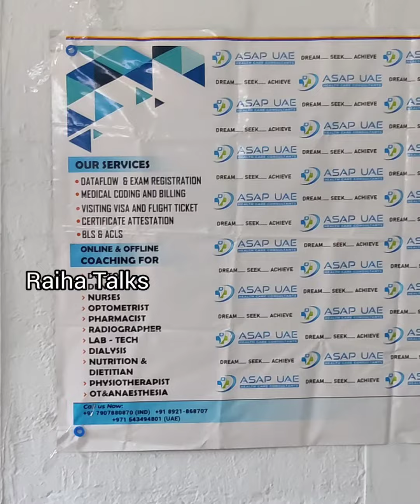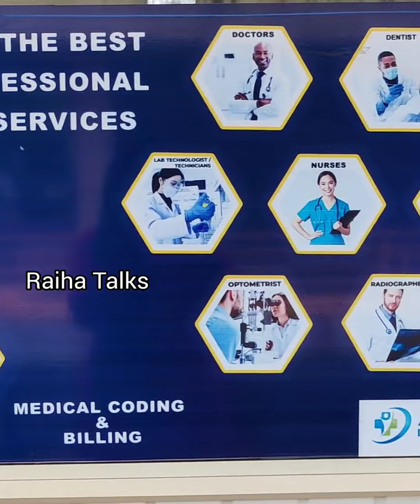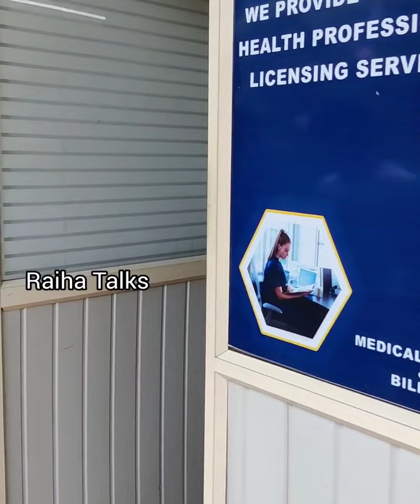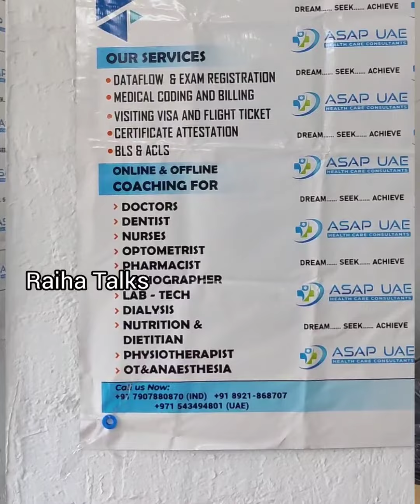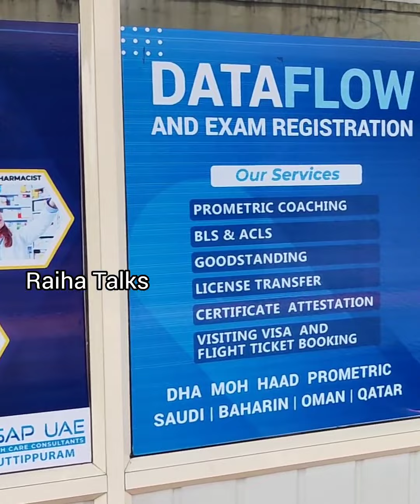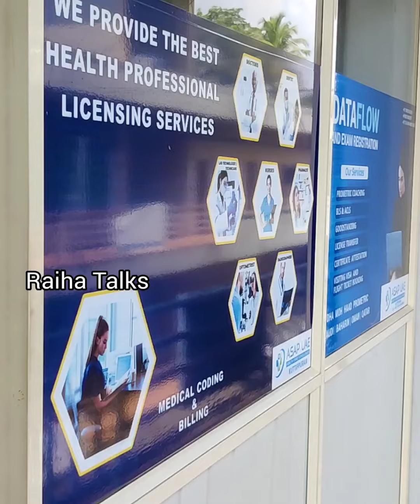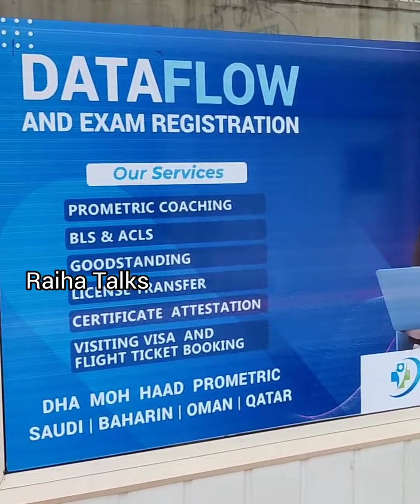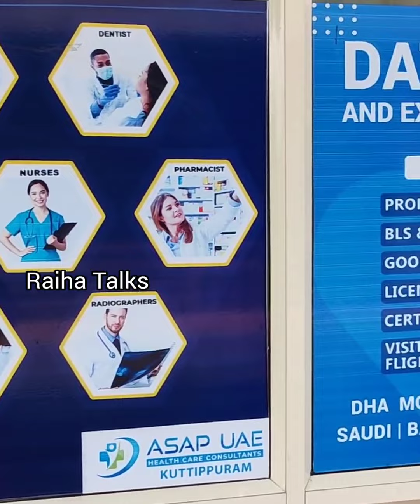+2കഴിഞ്ഞകുട്ടികൾക്ക് അഡ്മിഷൻലഭിക്കാനും വിദേശത്തേക്ക്പോവാൻ ആഗ്രഹിക്കുന്നവർക്കുംഇവരെസമീപിക്കാവുന്നതാണ്